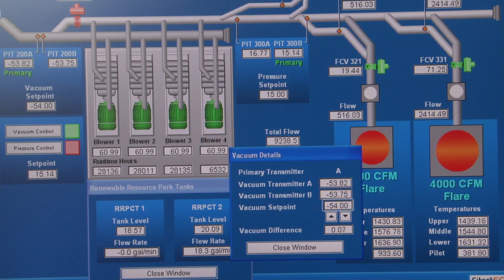Landfill Gas to Energy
At the renewable natural gas plant, landfill gas derived methane, provided by Seneca Meadows, is purified to produce pipeline quality natural gas.